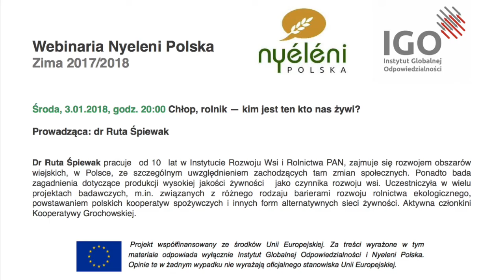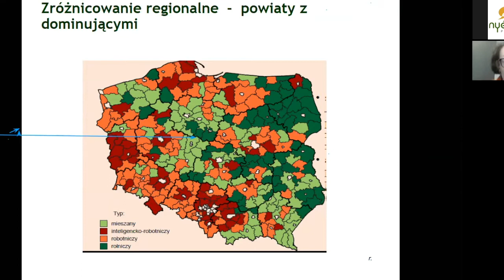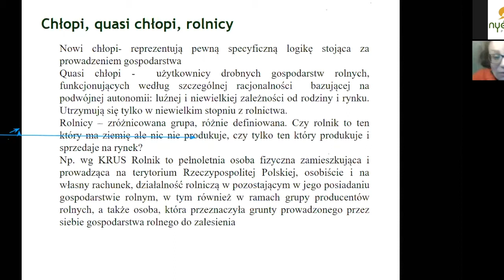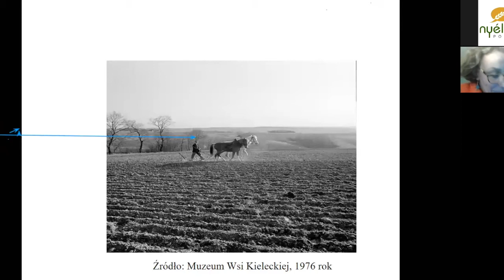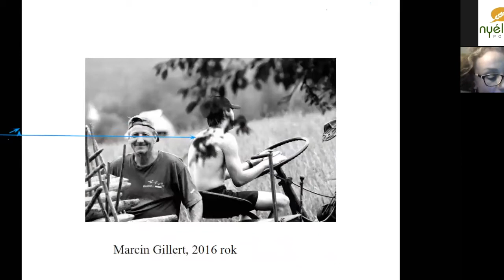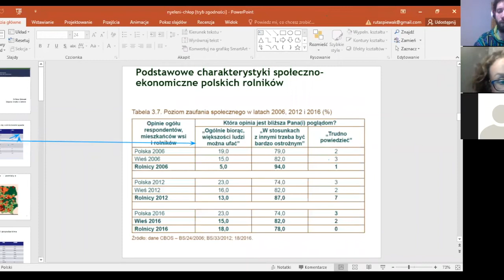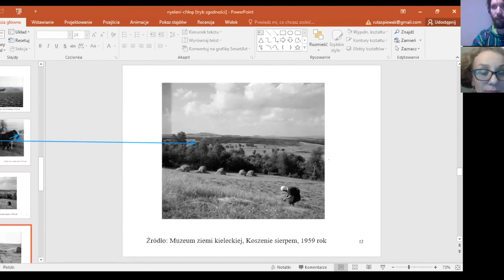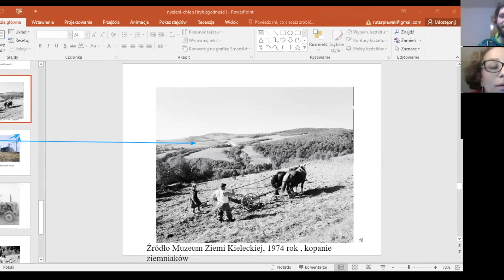Webinarium Nyeleni Polska: Chłop, Rolnik Kim jest ten, kto nas żywi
Zimą 2017/2018 rozpoczynamy serię webinariów szkoleniowych poświęconych różnym aspektom suwerenności żywnościowej. Spotkania prowadzą praktycy, działacze społeczni, edukatorzy, badacze i znawcy różnych dziedzin składających się na współczesny system żywnościowy i łańcuch żywienia, od upraw, przez sieci dystrybucji, po rynki i konsumpcję.  Webinaria sa bezpłatne.  Zapraszamy do udziału członków oraz sympatyków ruchu Nyeleni.